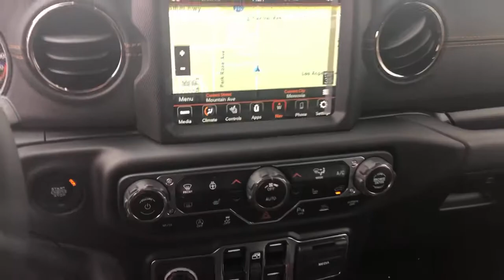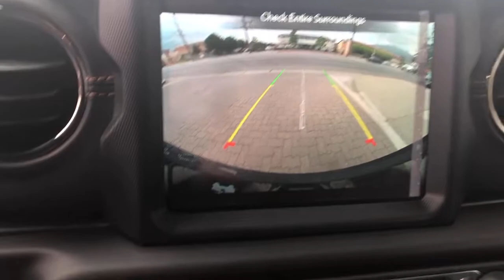2021 Jeep Wrangler Monrovia, Pasadena, Los Angeles, Montebello, Azusa, CA M210270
Black Clearcoat New 2021 Jeep Wrangler available in monrovia, California at Monrovia CDJR. Servicing the Pasadena, Los Angeles, Montebello, Azusa, CA area.
2021 Jeep Wrangler Sahara High Altitude - Stock#: M210270 - VIN#: 1C4HJXEN7MW554295

Monrovia CDJR
1305 S Mountain Ave

Recent Arrival!